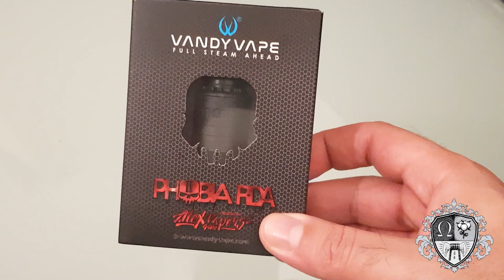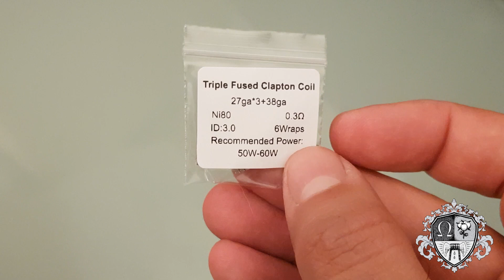Phobia V2 RDA de Vandy Vape // revisión español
Vandy Vape Phobia V2 RDA. Solo puedo decir enhorabuena a Vandy Vape y Alex Vaper. GOOD JOB!